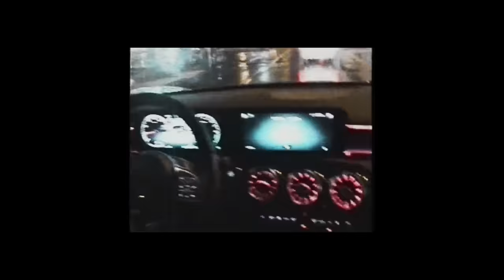Marteria - Paradise Delay (Official Video)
Marteria - Paradise Delay

BEAT: DJ KOZE
PRODUCED BY DJ KOZE & THE KRAUTS

MARTERIA - PARADISE DELAY LYRICS

Bin längst drüber, Alice im Wurmloch
Chemical Romance, kenn jedes Codewort
Häng an der Pipeline, morgen kann alles vorbei sein
Davor trenn ich noch das Meer, in Rotwein und Weisswein
Steh mit dem Kopf an der Wand, von Lichtern geblendet
doch bin ’ne Legende, zahl alle Getränke, verballer‘ die Rente
Finde kein Ende, von Level zu Level, von Tempel zu Tempel
Nein - das sind keine Tattoos, das sind alles nur Stempel
Alle meine Freunde weg, hab‘n sich verpisst
Der Einzige der hier noch Action macht, bin ich
Den Absprung nicht schaffen, da gibt`s kein‘ besseren als mich
Der letzte macht das Licht...

303 und 808
Rufen zum Gebet
Mein Gott drückt wieder mal auf Play
Kann jetzt noch nicht gehen
Bleib für immer hier

303 und 808
Rufen zum Gebet
Häng‘ fest im Paradise Delay

Tequila ist golden, unter lilanen Wolken
Denk nicht an Schlangen von gestern, weil Schlangen sich häuten
Vorbei an den Schlangen von Leuten, bin immer zu Gast bei Freunden
Sag welchen Tag haben wir heute, ist es der achte Club oder der neunte?
Hab‘n noch so viel Energie, schiess nach oben Ribery
Aus meinen Augen tropft die Euphorie, geh vor den Boxen auf die Knie
God is a DJ - für ihn werd‘ ich drei Tage wach sein
Nein - ihr bekommt mich nicht raus hier, müsst schon zu siebent oder acht sein
Barkeeper kratzen die Reste von dem Tisch
Der Letze macht das Licht...

303 und 808
Rufen zum Gebet

303 und 808
Rufen zum Gebet

"PARADISE DELAY"
Director: Chehad Abdallah
Director of Photography: Simon Vu
Production: AKKURAT Studios
Producer: Elena Winterer
Production Manager: Steffen Gregorowius
Production Assistant: Hélène Mohrbutter, Teo Bittner Rosser
Executive Producer: Rocco Kopecny
Set Assistants: Sophie Maus, Borislav Salatino
1st AD: Matthias Nerlich
Steadicam Operator: Thomas Gottschalk
Steadicam Assistant: Farrell Streitparth-Weber
1st AC; Julian Hanschke
2nd AC: Ingo Blacha
Gaffer: Toni Schultz
Best Boy: Jan Umpfenbach
Electricians: Tobias Gehlfuß, Hans Ulrich Graefe
Hair & Makeup: Kristin Belger
Styling: Stefanie Fuge
Production Design: STUDIO PERAZZO, Eugenio Perazzo
Set Decorator: Max Jurisch
Set Dresser: Fritzi Hertel, Hannah Aschenbrenner
Set Photographer: William Minke
Casting Dancers: Albina Maks, EXTRA FRESH, Nora Rülke
Casting Extras: Agentur Iris Müller
Editors: Anselm Koneffke Rob Myers
Colorist: Marina Starke
Postproduction: Storz & Escherich
VFX Artists: Anna-Marie Plagge Sven Straßner Burkhard Kalytta
Catering: Son Kitchen
Location: Salon zur Wilden Renate
Camera Rental: Vantage Film
Lighting & Grip Rental: Camelot Broadcast Services GmbH SFX Rental: Roland Tropp
Slitscan Dancers: Madeleine Munk Rose, Jeanot Borgol

Extras: William Akinola, Vincent Jean Raffaelli, Martin , Sophie Schultz, Elli Brandauer, Sofia Stepanova, Sally von Rosen, Anian Hausner, Simon Bauer, Amelie Bandurski, Charlotte Krüger, Kira Metzler, Larissa Matheus, Mitsuko de Luca, Aleksandr Fedotov, Joe Anthony Kuhlmann-Jabs

Wir wünschen allen Clubs nur das Beste und hoffen, dass wir bald wieder miteinander tanzen können!

Guest appearances by DJ Koze & Vincent Graf von Schlippenbach (The Krauts)